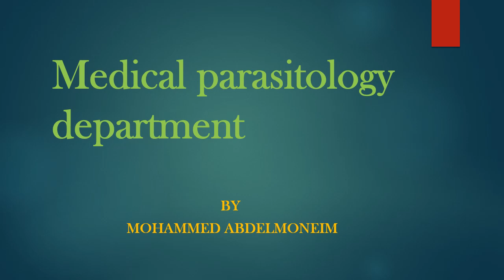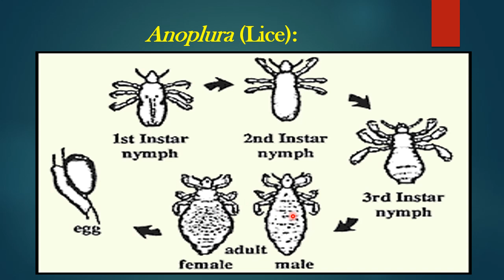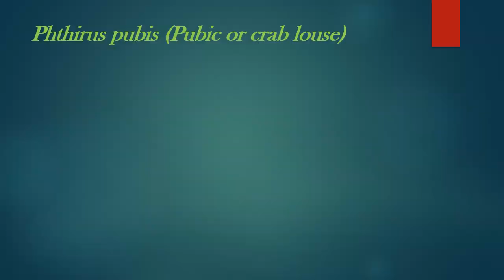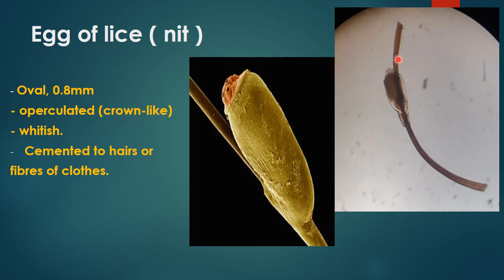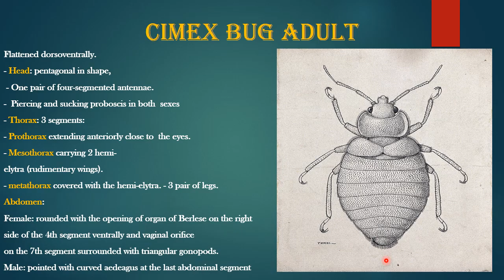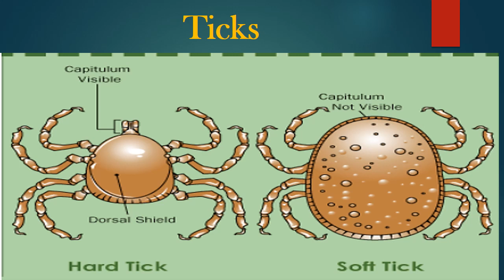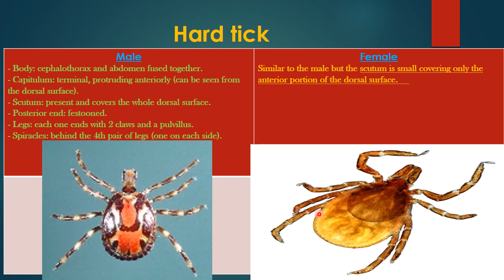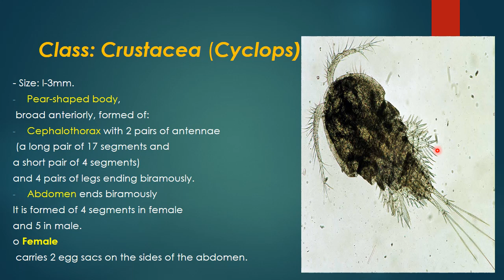practical arthropods part 3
for 3rd grade students